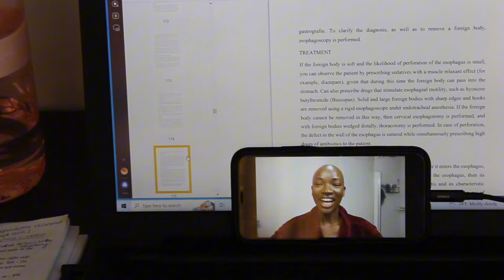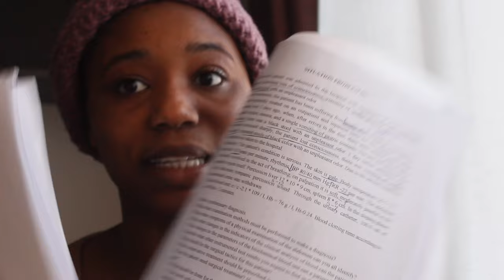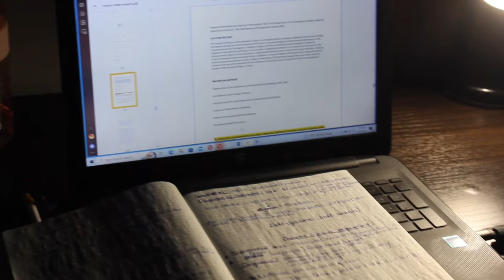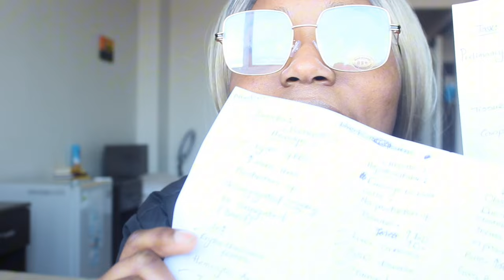MEDICAL SCHOOL FINAL EXAMS, STUDY VLOG 📚 🩺 |STORYTIME : HOW IT WENT 😌